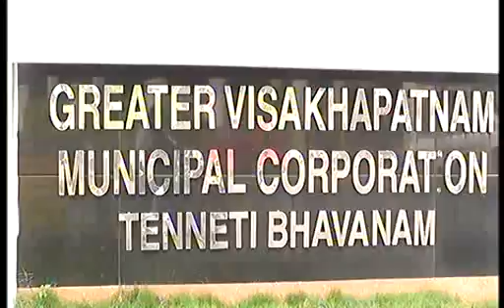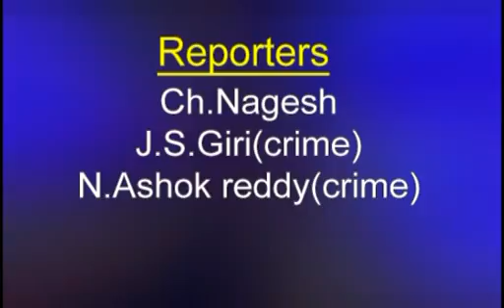SDV SMART NEWS VIZAG 04 01 2020